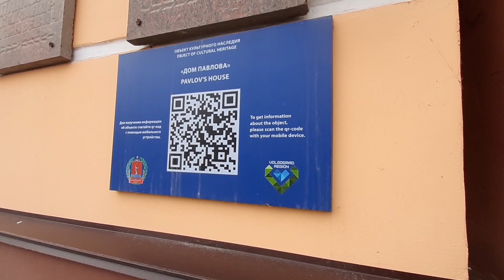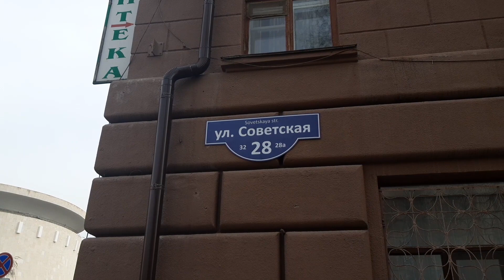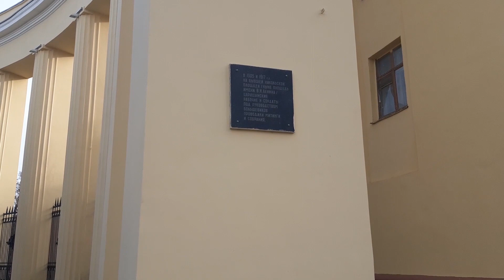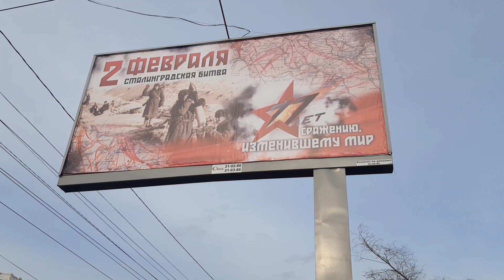Walking in Russia: Walk in Volgograd with me + Channel Updates!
Hello, my Dearest Friends! Today I want to take you for a walk in my lovely Russian town Volgograd and to talk to you a bit! If you are interested in our simple rural Russian life, let`s start walking in Volgograd Russia! There will be some important Channel updates that I want you to know! Walk with me and enjoy the views!
Walking in Russia videos often get lots of views, that is why I`m also trying to catch this trend :) I like to make videos about walking in Russian streets because there are always many interesting things and places around. I hope that this spring or summer I`ll also have a chance to make a video about walking in a Russian village. As for me, I like walking and countryside life - I love Rural Russia, the beauty of the rural Russian life, Russian remote village life, but as I live in one of the remote Russian cities, I film our Russian town life the way it is in most remote Russian towns.
I often upload "Walking Russia" videos and show the life in Russia the way it is. Let`s have a street walk in Russia with me!
Thank you very much for watching and see you soon, my friends!